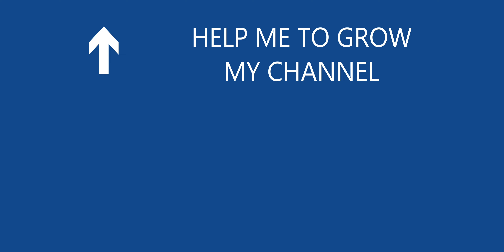Hanle to Umling La Pass 06 2023| China border | Photi La | Chisumle | World's Highest Motorable Road